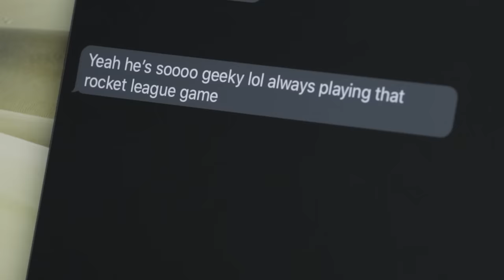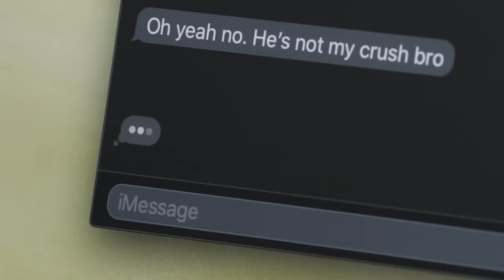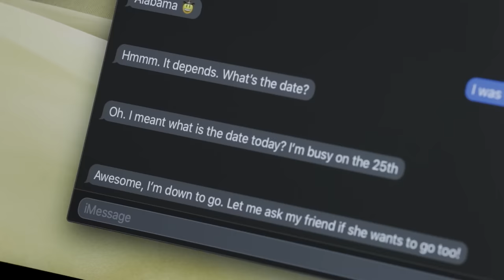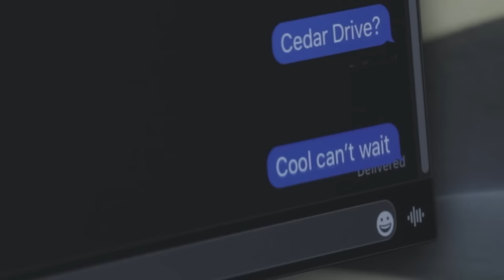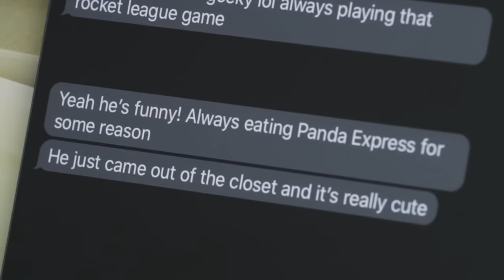When you can't tell if you're in the Friendzone...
Filmed by: Isaiah Narisma
His Instagram: @Narisaiah